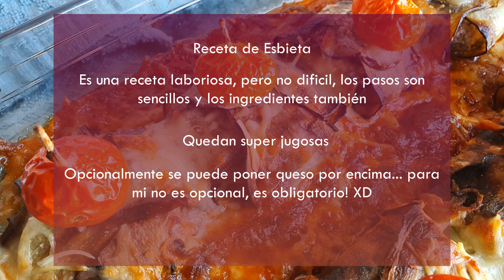Mini burguer turca keto cena comida | sin azúcar | sin harina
Ingredientes
400-500g carne picada mixta
1/2 cebolla
1 cdta de comino
3 cds harina de almendra
100ml bebida de almendra
1 pizca de menta
3 berenjenas alargadas
sal, pimienta negra molida al gusto
Queso emmental para gratinar

1,2 kg de tomates maduros
2 dientes de ajo
oregano

tomates cherry para decorar

Aquí os pongo una lista de ingredientes que yo compro y utilizo en las recetas por si no sabéis dónde comprar los productos. Se trata de links en los que si compráis algo to me llevaría una pequeña comisión.

Sirope sin azúcar:
Salsas 0:
Eritritol :
Electrolitos :
Harina almendra:
Harina de coco:
Untable proteïna chocolate blanco:
Chocolate sin azúcar 70%:
Chocolate blanco con eritritol:
Gluten para pan:
Psyllium:
Cacao en polvo sin azúcar:
Nata asturiana:
Goma xantana
Gelatina neutra